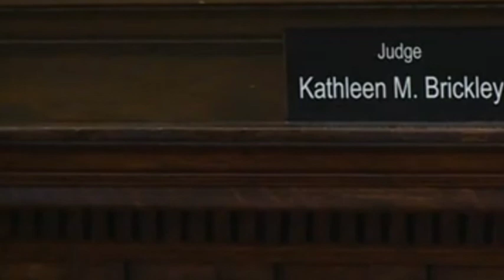Former Michigan Police Chief Sentenced To Prison For Drug Stealing From Medication Disposal Box